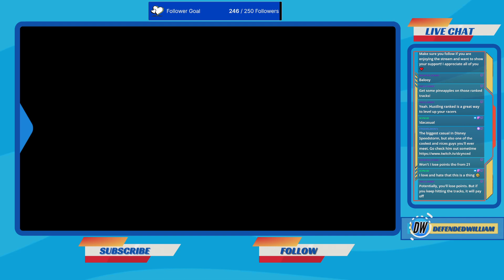Hercules, Donald Duck, Bo Peep Champ Grind (Season 4) | Disney Speedstorm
I appreciate all of you :). I hope you enjoy the VOD!

Twitch.tv/defendedwilliam